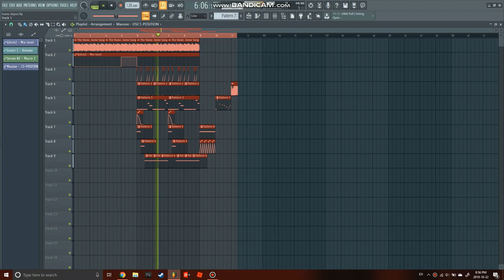Home Depot Song Remix (DEMO)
Why did I even make this
Here's the full version: